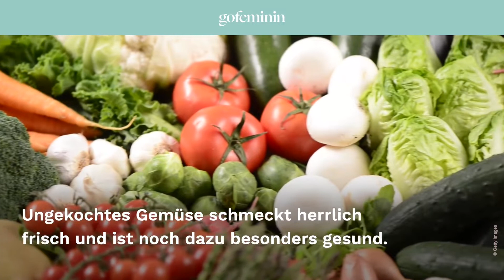Zucchini roh essen – Gesund oder gefährlich?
Viele Menschen lieben Rohkost. Zum einen, weil frisches Gemüse ungekocht knackig und frisch schmeckt und zum anderen gilt es als besonders gesund. Einige greifen vor allem in den Sommermonaten mit Vorliebe zu ungekochtem Gemüse. Rohkost eignet sich zudem ideal als Mahlzeit bei einer Diät. Doch kann man auch Zucchini roh verzehren?